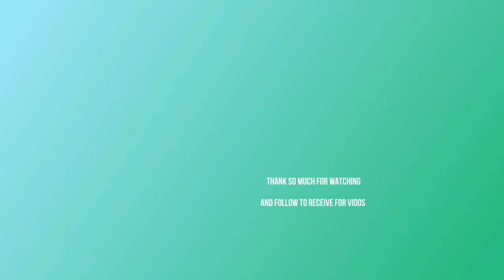Monkey Pet That Was Released Her Owner, Is Now Delivering Her First Newborn Baby Monkey